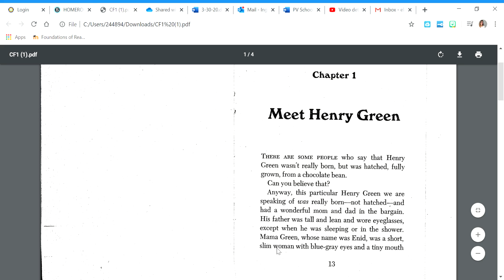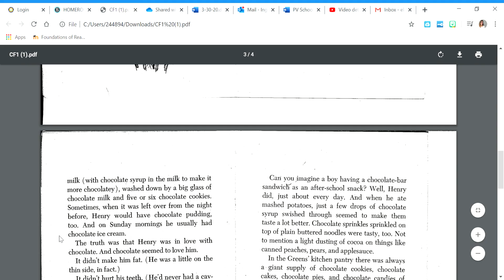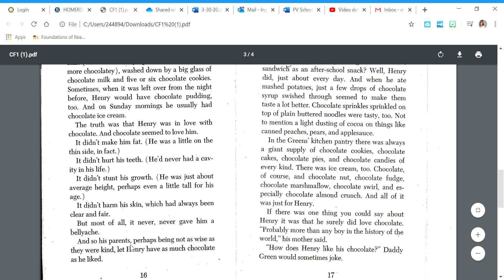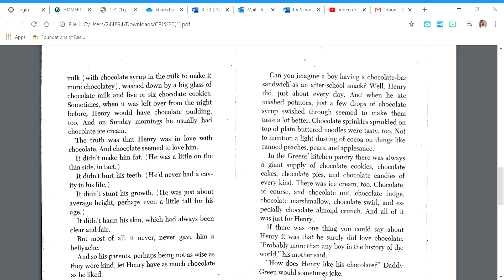Chocolate Fever Chapter 1 Read Aloud